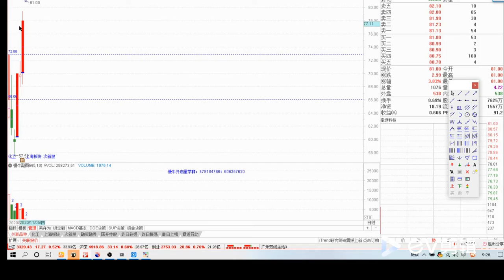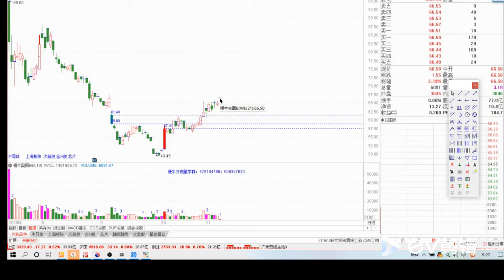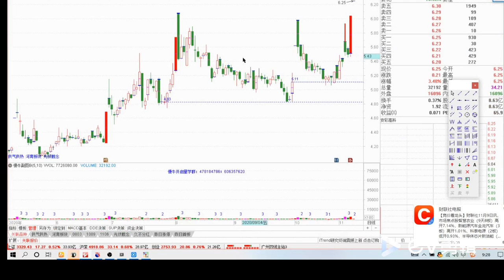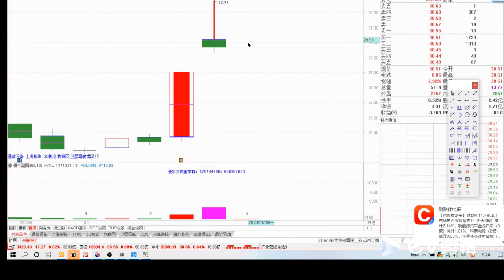慢牛开启朱永海11月09日竞价选股